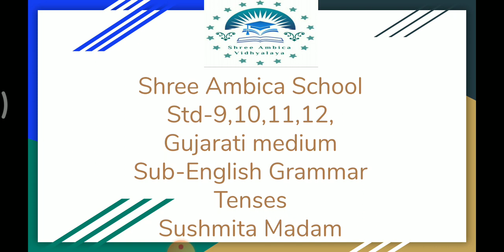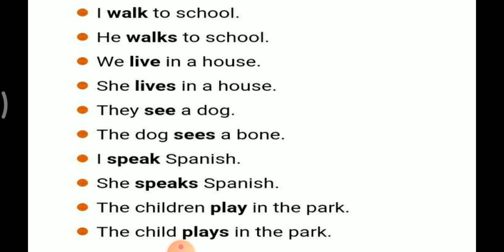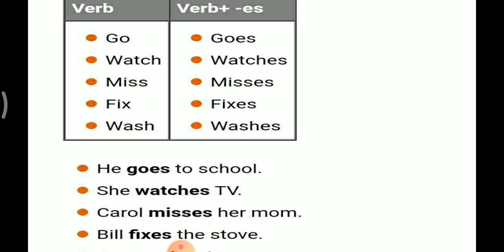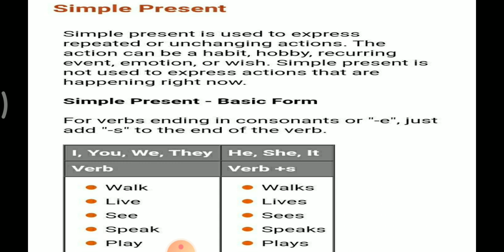Std-9 -12 Gujarati medium, Simple present tense.